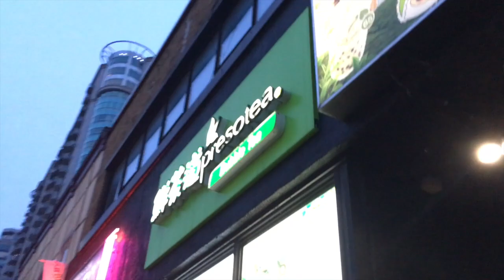NYE 2018-19 in OTTAWA, ON ♥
New Years spent in Ottawa with the family!!!